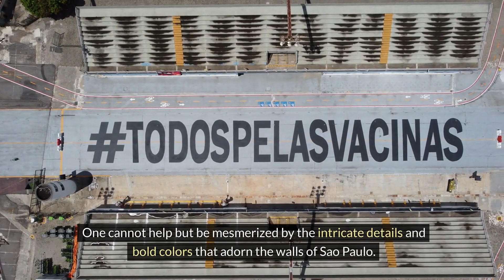Sao Paulo's Hidden Street Art Gems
Step into the bustling streets of Sao Paulo, a Brazilian metropolis teeming with soul-stirring street art and untold stories. 🎨 From towering skyscrapers to hidden alleyways, Sao Paulo is an evolving canvas of striking murals, graffiti, and installations that reflect the city's rich culture and dynamic history. Wander through the vibrant neighborhoods of Avenida Paulista and Vila Madalena, and immerse yourself in the creativity and passion that pulses through the streets. Discover the intricate works of Eduardo Kobra, Os Gemeos, and more, as the city's street art transforms into a symphony of beauty and expression. 🌍

for more detailed travel guides, insider tips, and to book your next journey!

🌍 Safety First - Travel Insurance:
Travel with peace of mind knowing that Faye Travel Insurance has you covered. Enjoy 24/7 support and smart, fast claim resolutions from anywhere in the world. Check out Faye, voted a must-download by Fodor's Travel, and get insured today!

Explore more on Expedia:

Join Expedia Rewards - Earn points and save on your travels by joining the Expedia Rewards program.